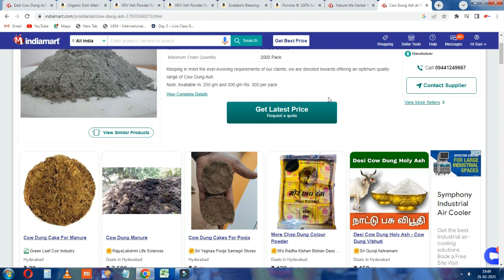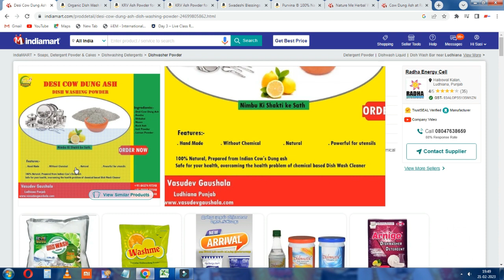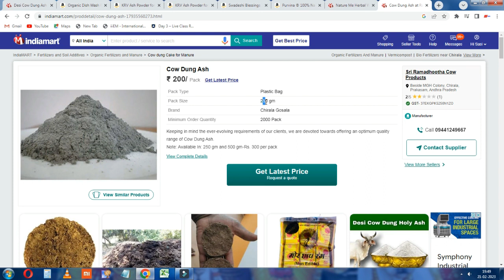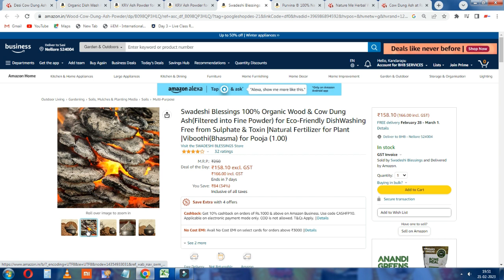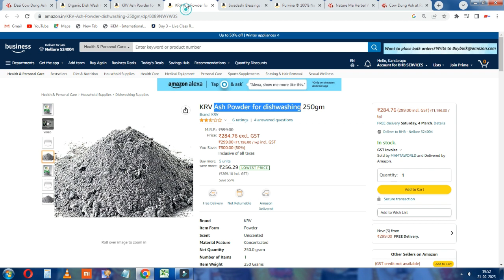బిజినెస్ ! Small business ideas! New business idea's! business ideas ! Low Investment Business Idea